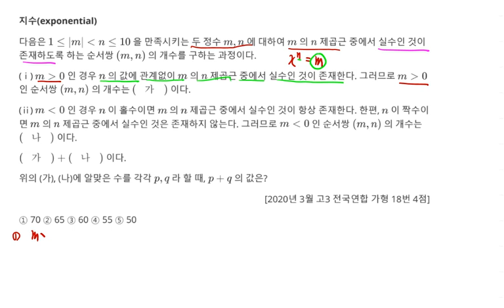2020년 3월 고3 모의고사 수학 가형 18번 4점 지수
2020년 3월 고3 모의고사 수학 가형 18번 4점 지수

1. 지수(exponential) 거듭제곱근의 정의 9번
2. 2020년 3월 고3 모의고사 수학 가형 문제지 다운로드
    에 올려놓을 예정입니다.
3. 각종 참고서, 모의고사 강의 목록